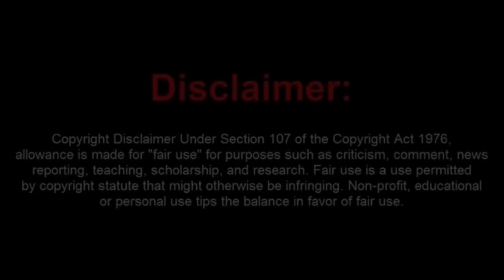Aussie Sovtard Thinks That His Guru Is The Highest Authority On Earth